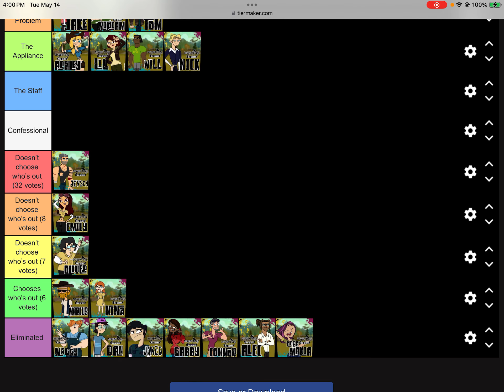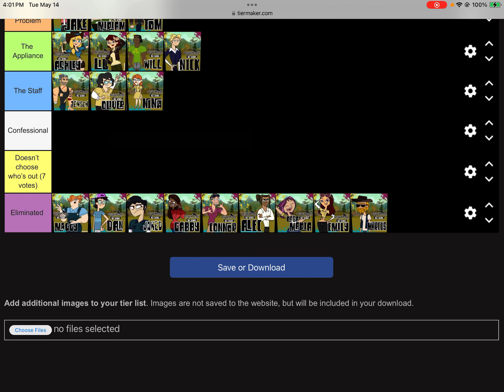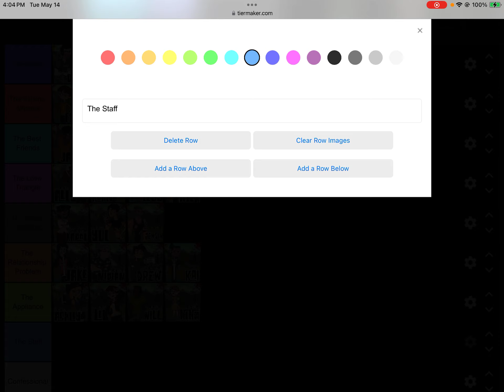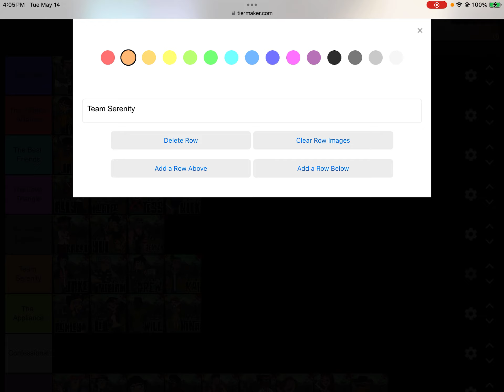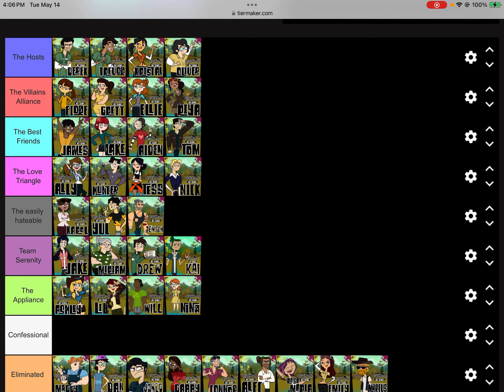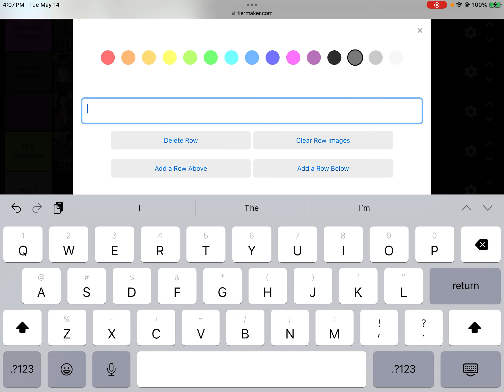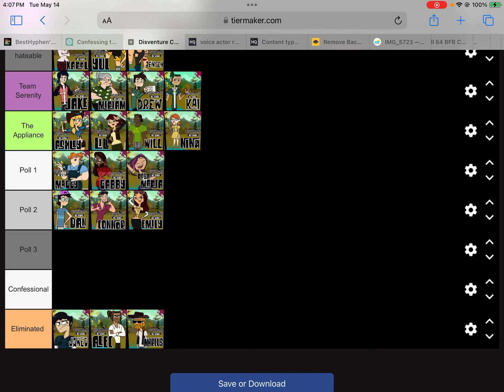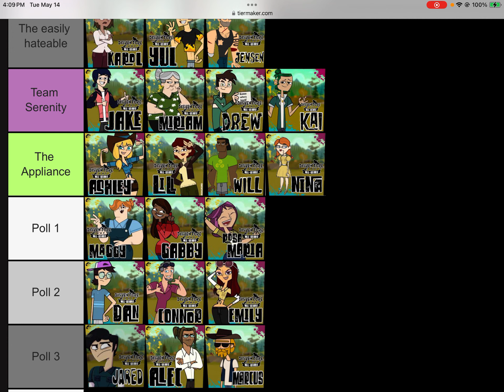Disventure camp viewer voting 9: A double elimination? A team swap? A rejoin?!